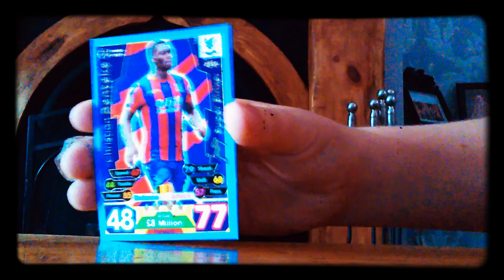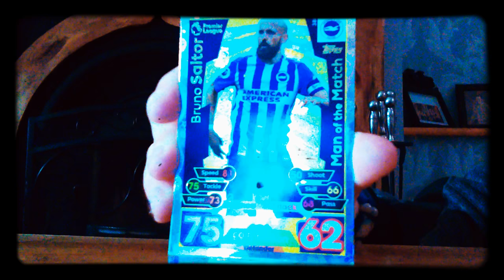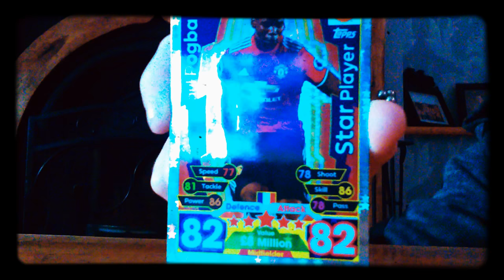Match attax with l4 electricity kid New !!!